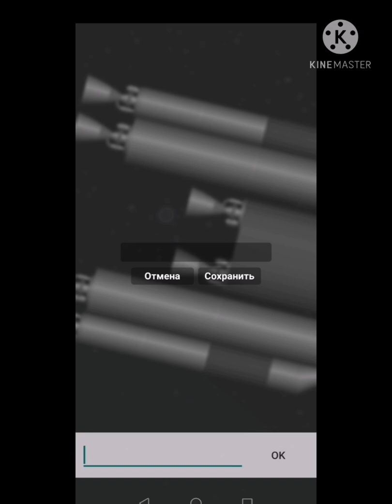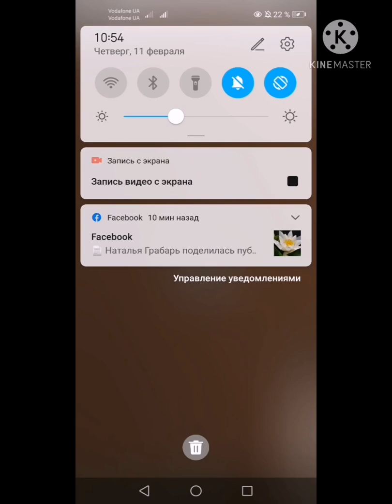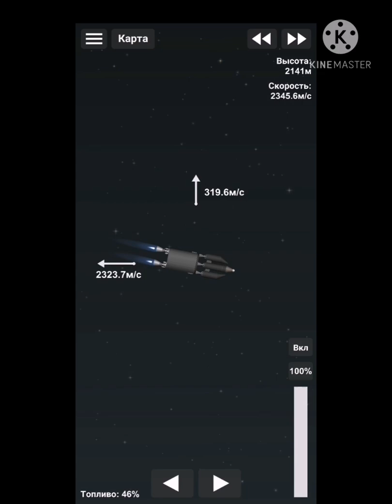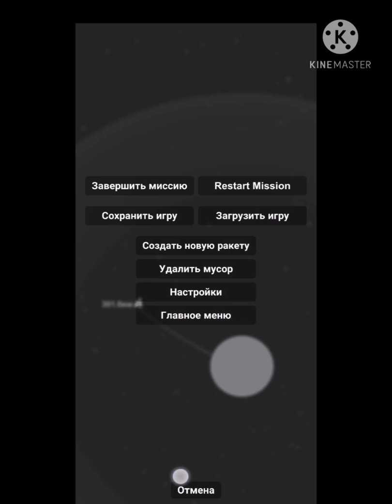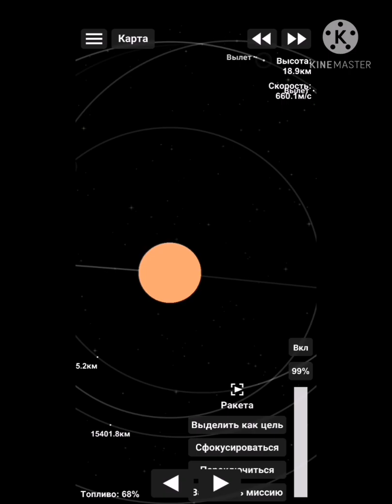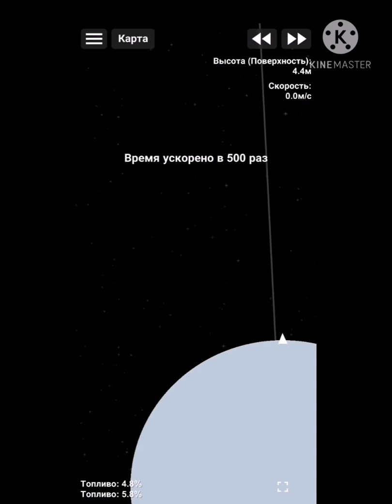Как долететь до Юпитера, спутник/гайд SFS/Spaceflight simulator